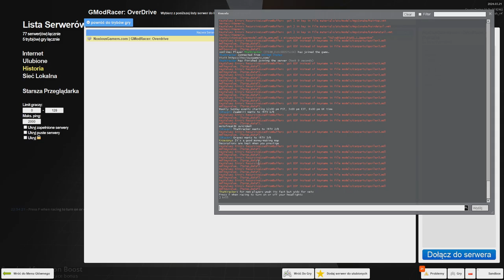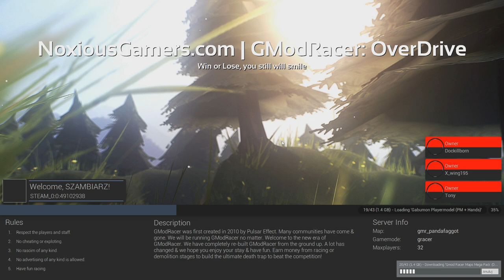Zdzichu gra w "Garry's Mod" #88 (GModRacer: Overdrive)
Jakiś tryb o ściganiu nam się rzucił w oczy to postanowiliśmy go nagrać c:
Ogólnie dawno był GMod i miło coś nagrać znowu z niego tym bardziej że jak dla mnie jest jedną z ciekawszych giereczek :P
Co do serwerka... To sami możecie pod koniec posłuchać naszej recenzji xD
No i też fajny odcinek bo graliśmy w większym gronie co jest rzadkością :D